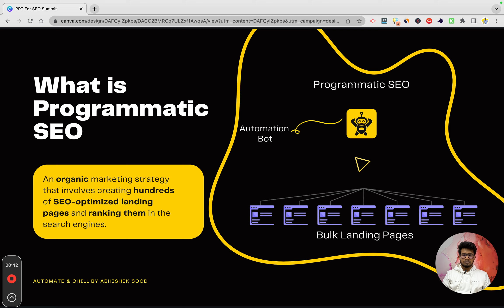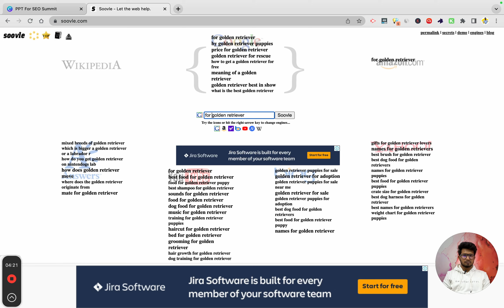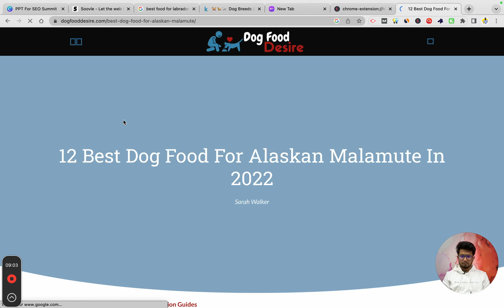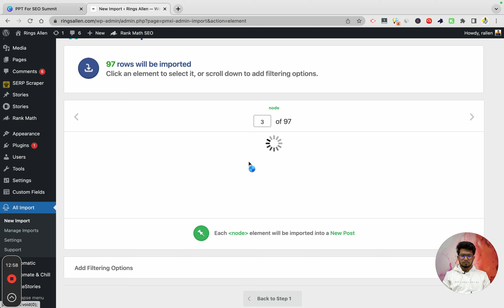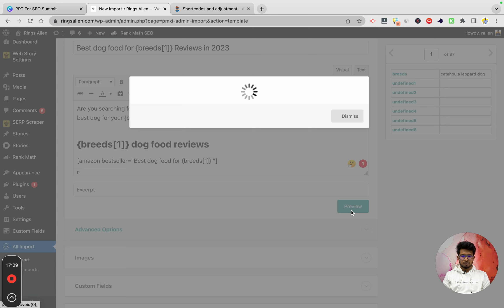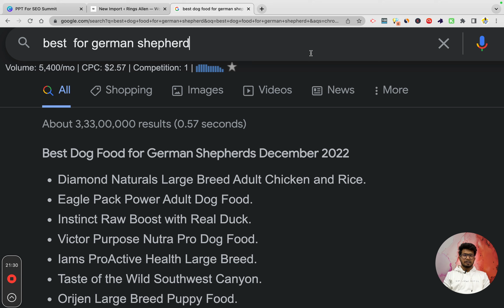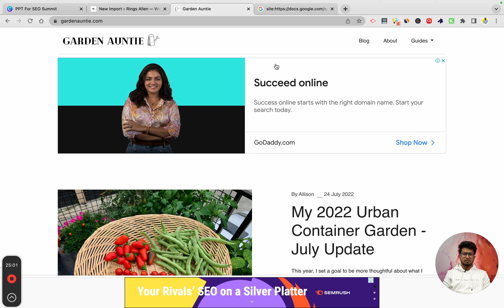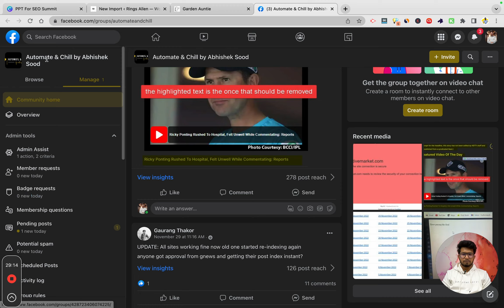Programmatic SEO - Complete Guide | pSEO Keywords Research | How to create bulk pages, WP All Import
Learn everything you need to know about programmatic SEO in Hindi.

I have shared everything in this from how to find keywords for programmatic SEO to how to find datasets to how to create bulk landing pages using WP All Import. Hope you guys like it.

Join pSEO Pro for in-depth learning of Programmatic SEO from scratch with no code

I don't focus on editing etc, It is a completely raw unedited single-cut video. I created it like a free programmatic SEO course in Hindi for you to know what it is, how to do and everything.

It's a basic introduction video. I'll work on creating advanced videos on the topic if you like it and give suggestions.

00:00 Introduction
00:30 What is Programmatic SEO?
00:50 Anatomy of pSEO
01:13 What are headers and modifiers
02:11 Datasets
02:34 Bulk Landing pages for pSEO
02:50 How to do keyword research for programmatic SEO
05:40 Finding dataset for keywords
06:50 Data Filtering
07:20 Creating keywords with the dataset
06:56 Data validation, Filtering & Search volume
11:40 How to create a page template and bulk pages for pSEO with Wp All Import WordPress plugin
17:50 Content template example
19:46 Benefits of Programmatic SEO
21:56 Programmatic SEO examples
25:05 Programmatic SEO Tips and tricks
28:46 Outro